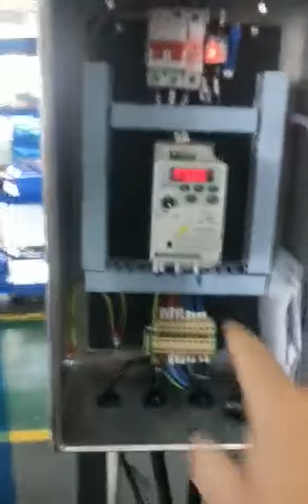70grams potato chips automatic packaging line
Attn: Susie Zheng